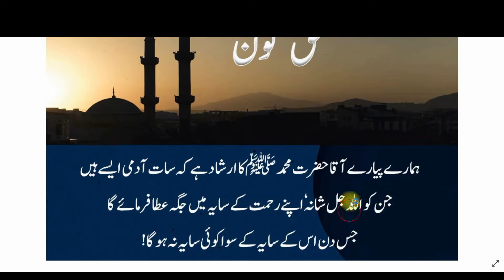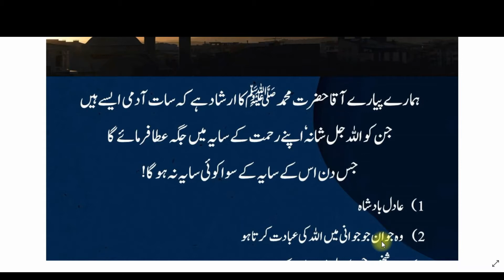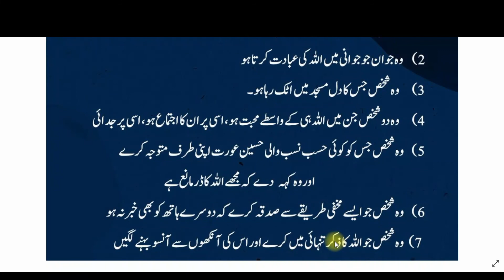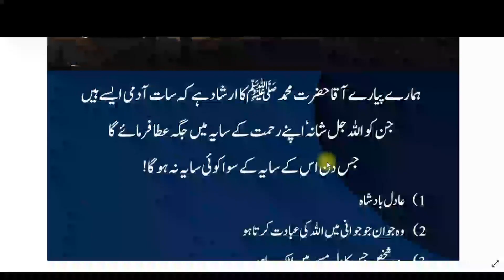Allah Ki Rehmat Ka Mustahiq Kon | Allah Ki Rahmat Ka Haqdar Kon | Maheera Islamic TV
Allah Ki Rehmat Ka Mustahiq Kon
Allah Ki Rahmat Ka Haqdar Kon

Allah Ki Rehmat Ka Mustahiq
Allah Ki Rehmat Ka Mustahiq Log
Allah Ki Rehmat Ke Mustahiq Log
Allah Ki Rehmat Ka Mustahiq Kon Hai
Allah Ki Rahmat, Allah Ki Rahmat Ka Saya
Allah Ki Rahmat Ka Haqdar Kon He
Allah Ki Rahmat Ke Haqdar Kon
Allah Ki Rahmat Ka Haqdar
Allah Ki Rehmat Kis Per
Allah Ki Rehmat Kitni Wasii
Allah Ki Rahmat Ka Saaya
Qayamat Kay Din Allah Ki Rehmat
Qayamat Kay Din
Qayamat Kay Din ALLAH ki Rehmat ki Umeed
Allah Ki Nazar e Rehmat
Allah Ki Rehmat Sa Mayoos Na Hona